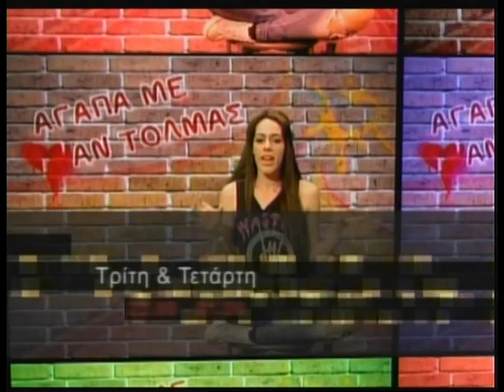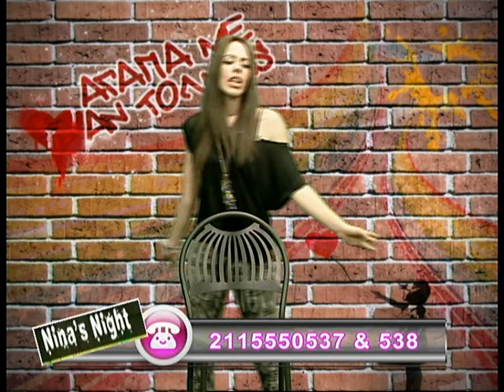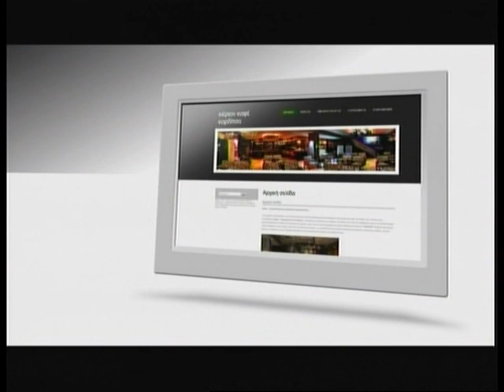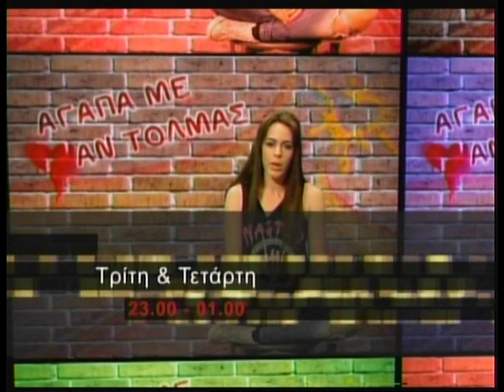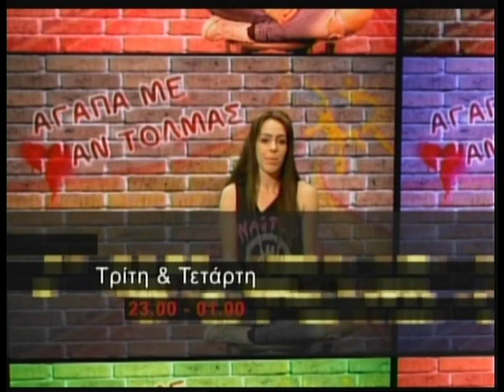06 11 2013 «Nina΄s Night» με τη Νίνα Φώσκολου στη Zougla Tv